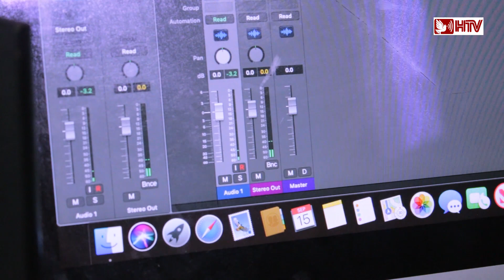Prince Tuombe - Umuziki ndawukora nk'akazi | Ndi Umukristo